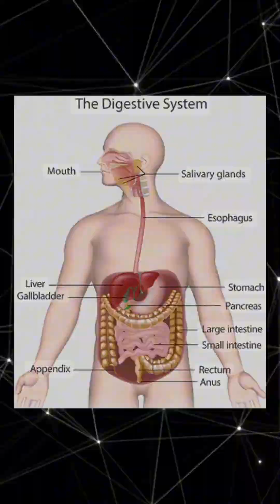நிரப்பு உணவு தொடக்க நேரம் (Right time to start Complementary feeds)- Scientific evidence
Right time to start complementary feeds is 6 months of age as recommended by WHO.

Dr. S. Fouziya Sultana MBBS MD Paediatrics PGPN (Boston)
Consultant Paediatrician,   Neonatalogist, Lactational and Dietary consultant,
Dr. Fouziya's speciality clinic Perungudi, Chennai- 600096

Contact/ Follow us at:

( For hospital appointment and teleconsultation)